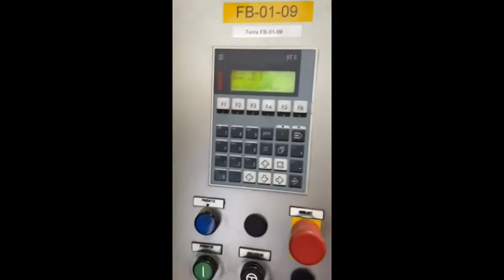787-51: Ishida / Bosch Group weighing, filling and packaging line, with platform and cover.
Combination consisting of:

Ishida 14-heads multihead weigher, model: CCW-EM-214/30
Bosch Group vertical bag form-, fill-, and seal machine, type: SVT 2500 AR
Steel platform
Cover on steel frame